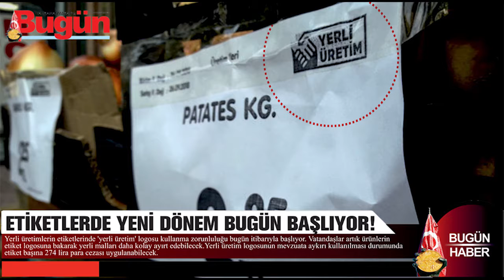KAHRAMANMARAŞ'TA SON 24 SAAT'TE NE OLDU